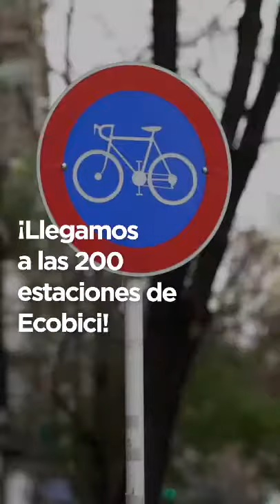¡ECOBICI YA TIENE 200 ESTACIONES! - Horacio Rodríguez Larreta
Esta semana junto a Guillo Dietrich, Franco Moccia y Juanjo Mendez inauguramos en Recoleta la estación número 200 de este sistema que transformó la manera en que nos movemos. Vamos a seguir ampliando la red de ciclovías y trabajando para que cada vez más vecinos elijan la movilidad sustentable en la Ciudad.